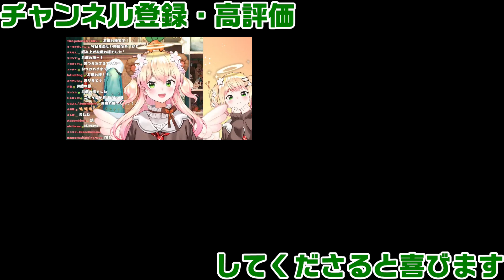ホラゲのデータが消えて激怒発狂→出来なくてマジ泣きでメンタルボロボロになるもお菓子とオロナミンCで復活する【桃鈴ねね】が可愛すぎるｗｗ【ホロライブ/切り抜き】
なんだろうこの女児的可愛さはｗ